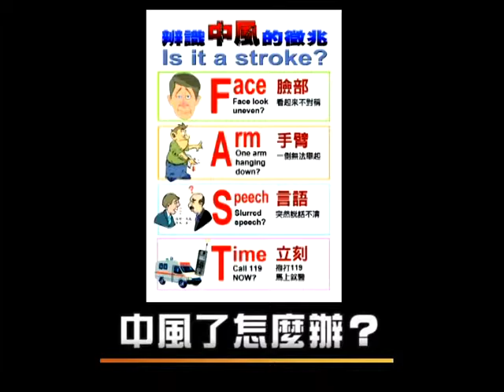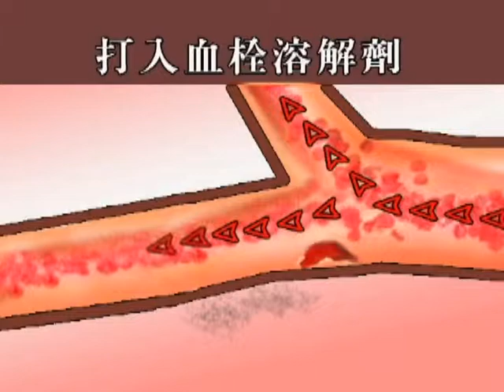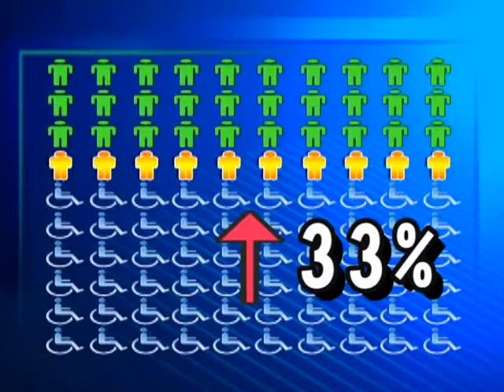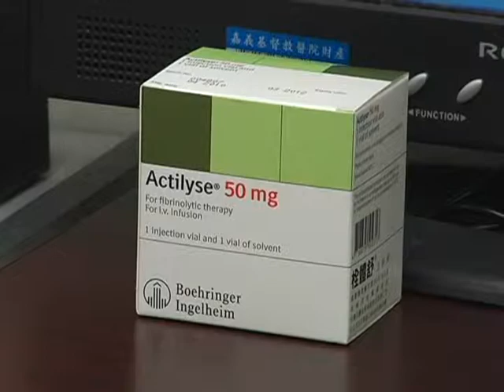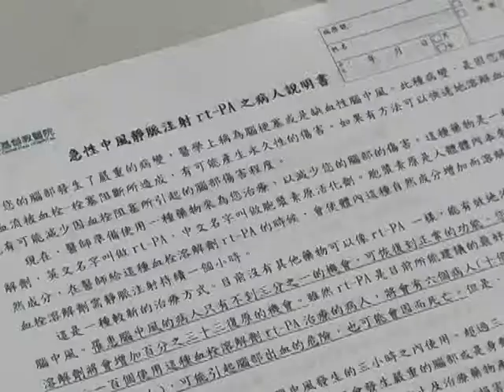嘉基腦中風團隊SNQ